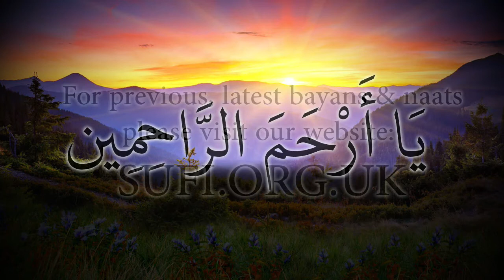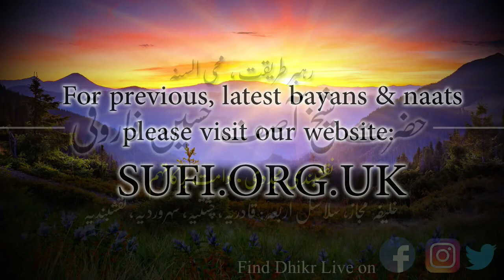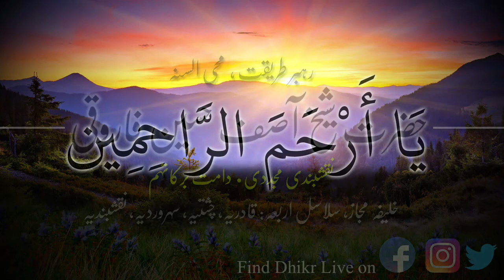بیان يَا أَرْحَمَ الرَّاحِمِين - حضرت شیخ آصف حسین فاروقی نقشبندی یوکے